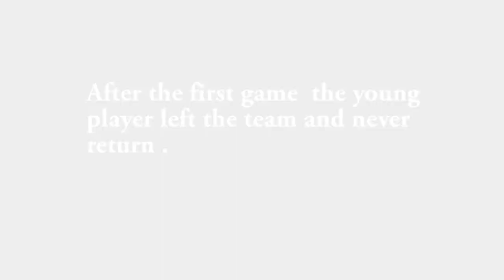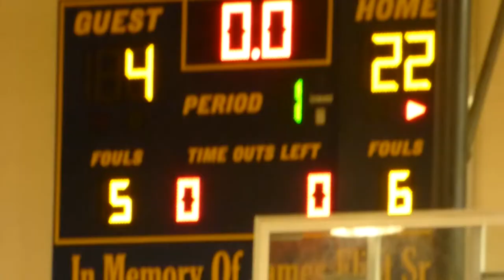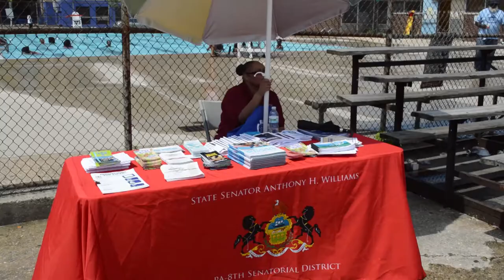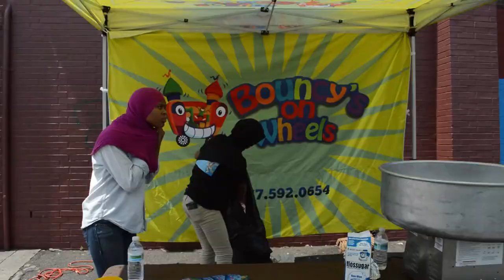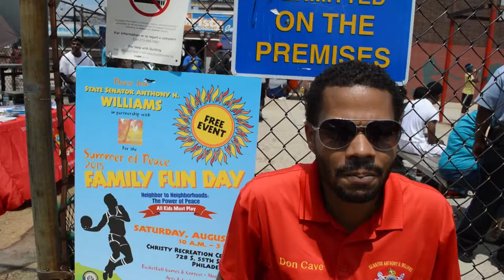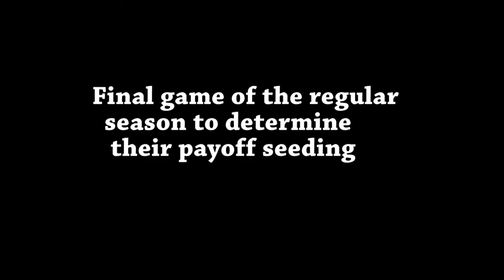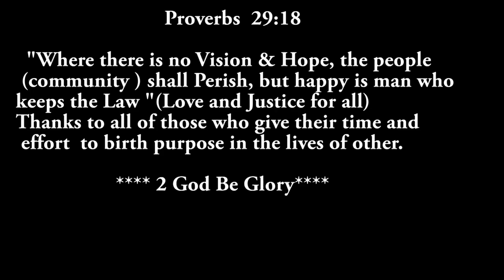The Wood Youth League Basketball Program (complete documentary)